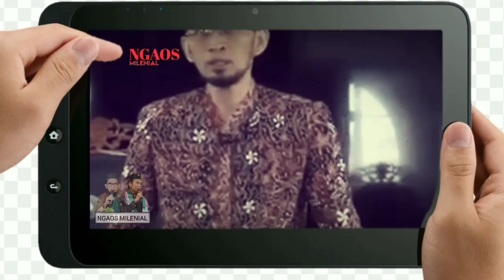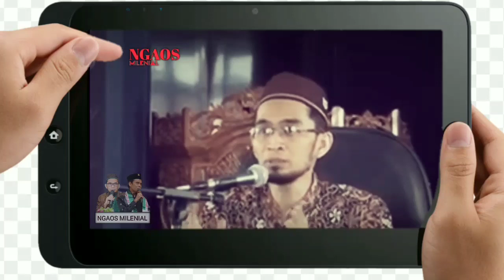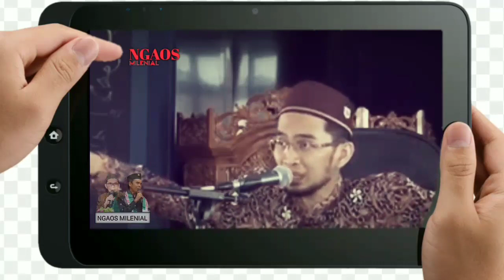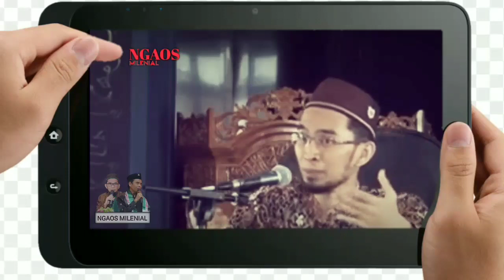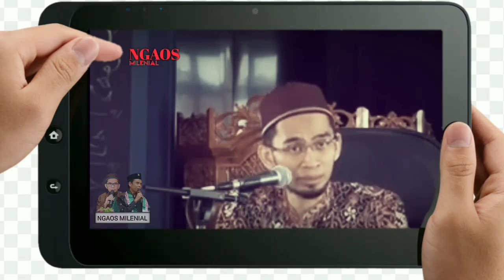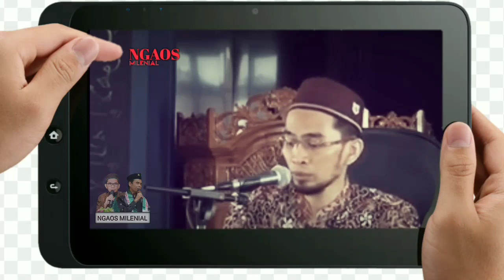Amalan Agar Dimudahkan Segala Urusan | Ustadz Adi Hidayat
ASSALAMU'ALAIKUM  WAROHMATULLOHI WABAROKATUH
SAUDARAKU SEIMAN 🙏😊

tonton video ceramah yang lainnya :
Link video